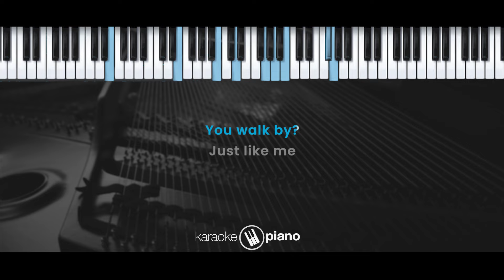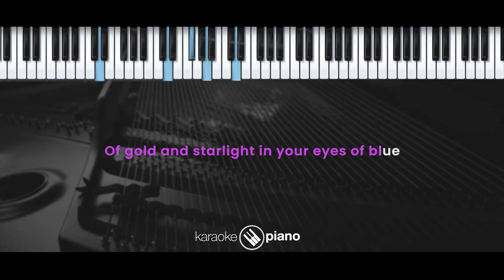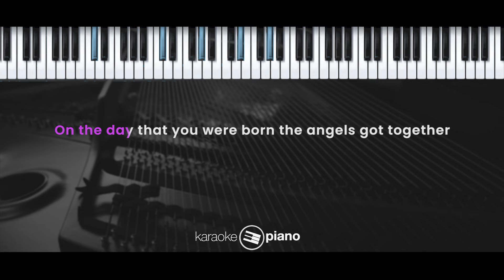Close To You – Carpenters (KARAOKE PIANO - FEMALE KEY)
Just like me, they long to be

So they sprinkled moon dust in your hair of gold and starlight in your eyes of blue